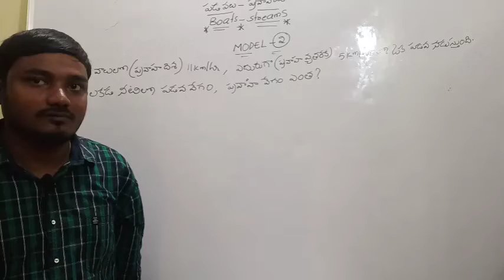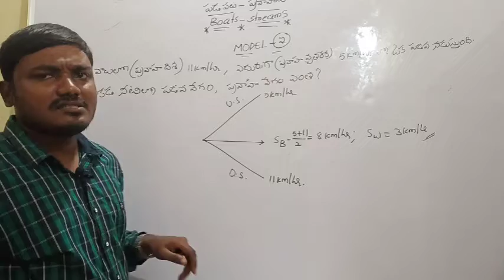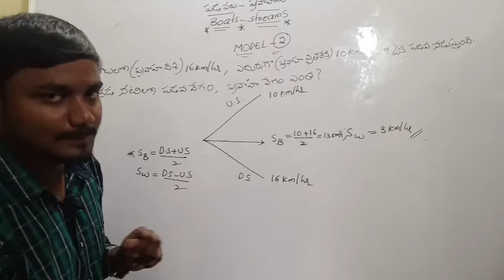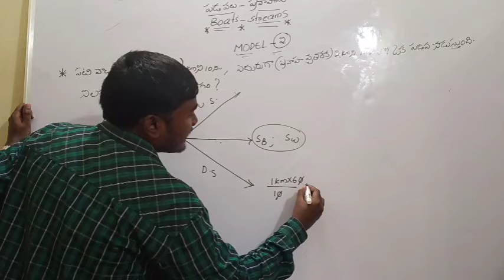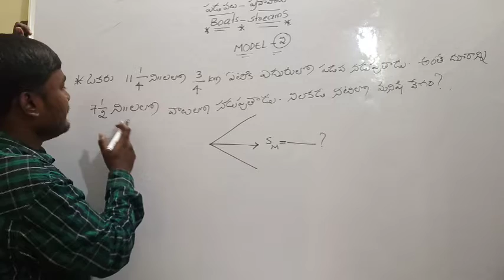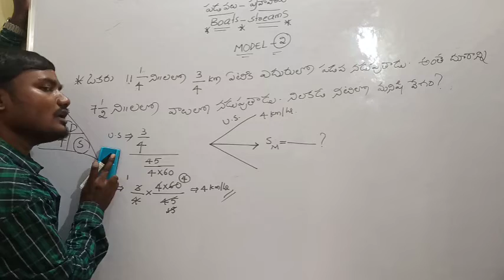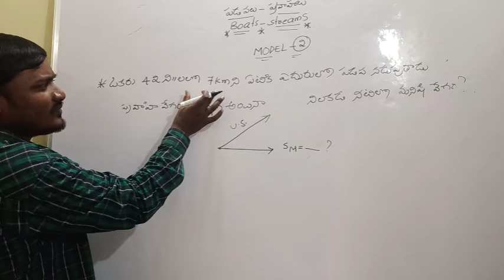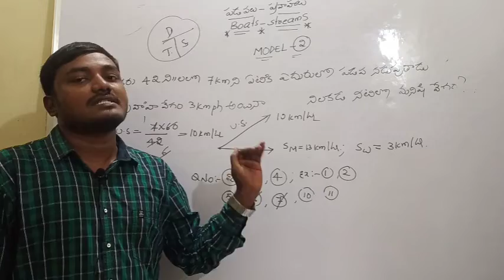arithmetic class 3||BOATS AND STREAMS||NTPC,TSSPDCL,SI,PC